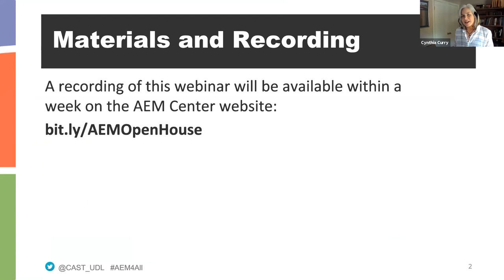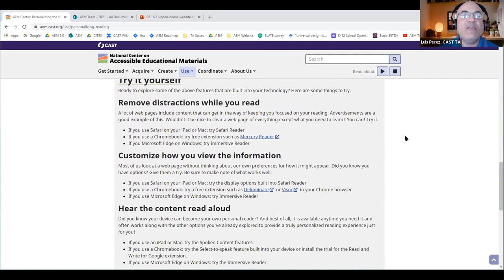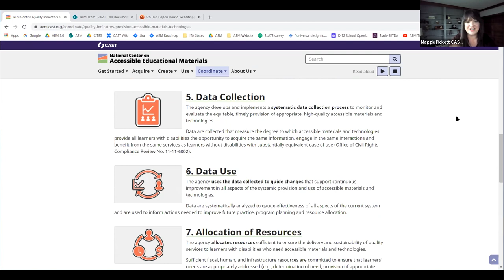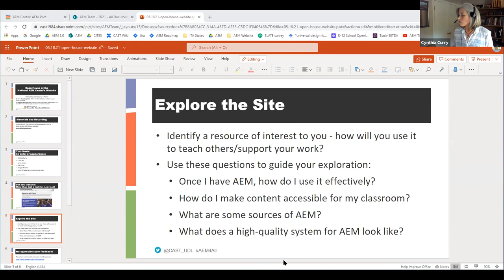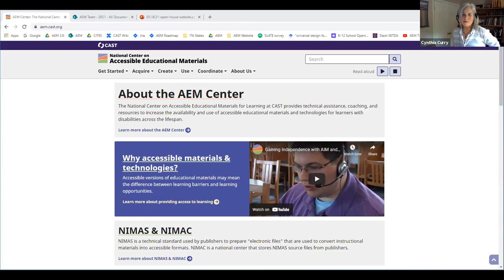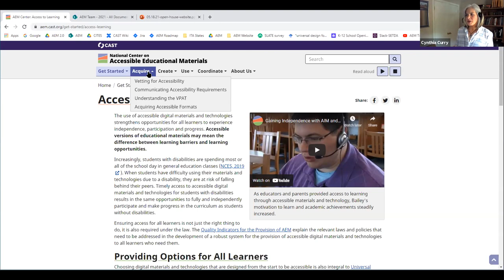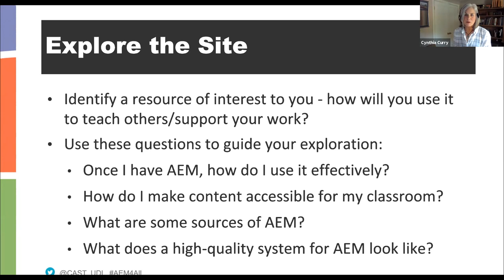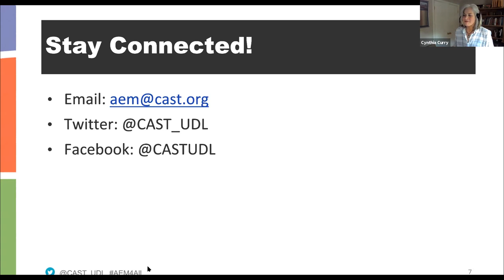Open House at the National AEM Center's New Website!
Let the AEM Center's technical assistance team introduce you to our new website.